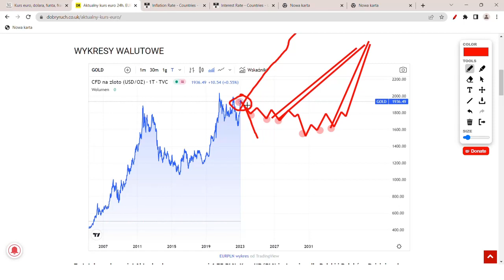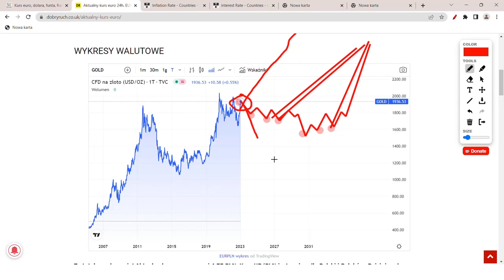Ile będzie kosztować złoto? 5 tys. dolarów za uncję złota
Cena złota bardzo mocno rośnie do dolara amerykańskiego, ale to nie oznacza, że tak samo mocno rośnie wartość złota do polskiego złotego, ponieważ PLN także umacnia się do dolara. Cena złota od 2015 r. do 2022 r. wzrosła 100% do dzisiaj ta cena także jest o 100% wyższa. Od roku 2000 do roku 2010 cena złota wzrosła 700%. Ile wyniesie cena złota w świecie, w którym wydrukowano bardzo dużo pustych dolarów i innych walut?